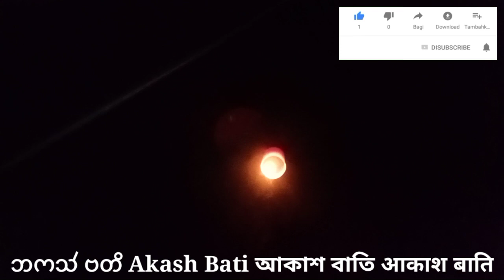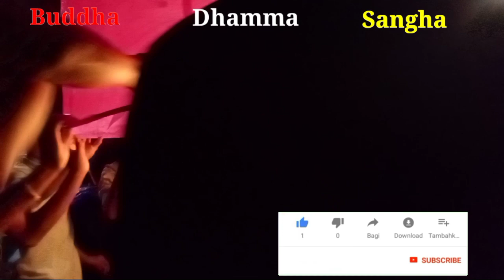Thousands of Candles | Akash Bati offerings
Today is the end of retreatment (Varsavasa).
On this auspicious occasion we offered thousands of Candles and akash bati.
For the well being of all living beings.

Today's Motto:
"May All Living Beings be Happy"

and also my efforts